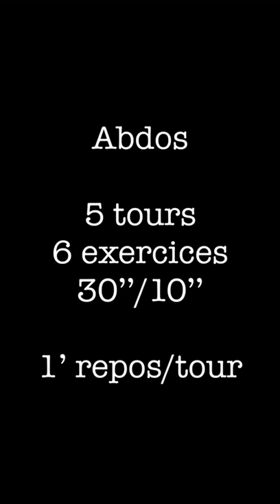Fais ton sport avec les Athlètes SNCF – Vincent Limare #6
Les Athlètes SNCF proposent des séances de coaching pour garder la forme.